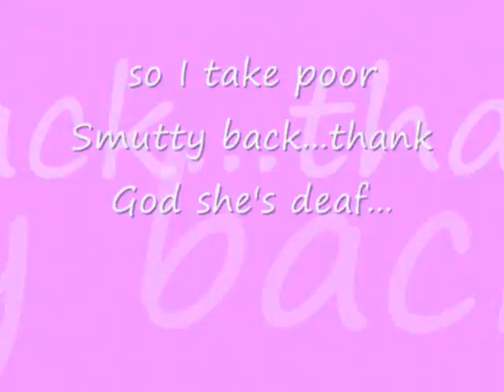Roxy is not pleased...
This is what happens when you mix your new cat from college with your old cat back home...Luckily mine is completely deaf.